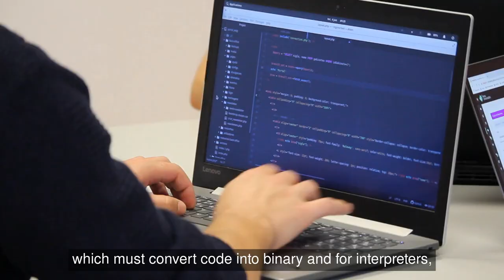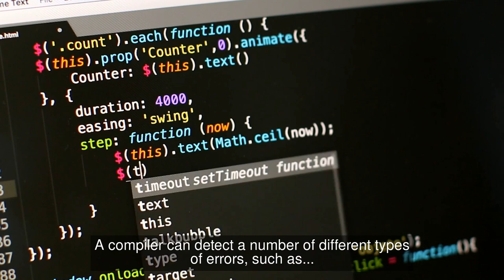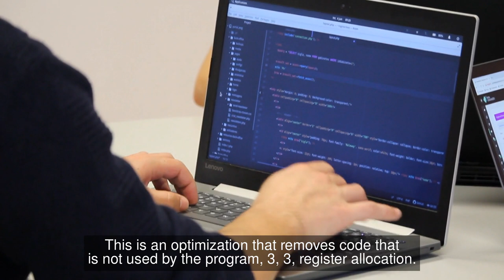Designing a Compiler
In this video, we'll be discussing the design process of a compiler. We'll be looking at how to choose the right language, how to analyze the code, and how to optimize it.

Video timeline/Topics covered
0:00 - Introduction
0:03 - What is a compiler?
0:13 - What are the different phases of a compiler?
0:22 - What is a lexical analyzer?
0:40 - What is a parser?
1:02 - What is a code generator?
1:23 - What are the different types of errors that a compiler can detect?
1:59 - What are the different types of optimizations that a compiler can perform?